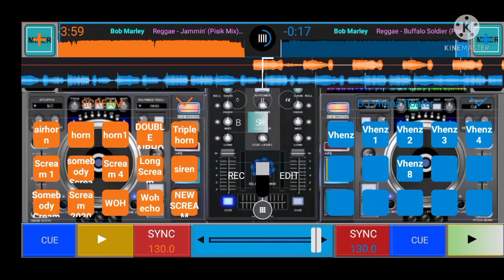Reggae-Buffalo soldier remix